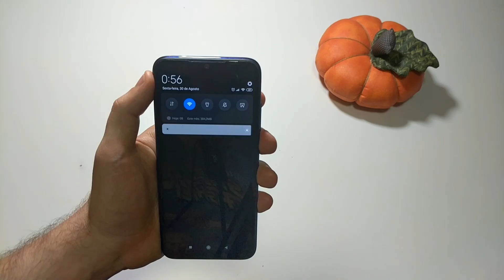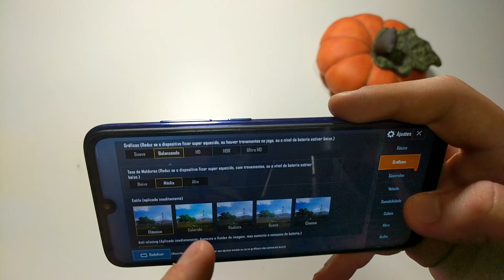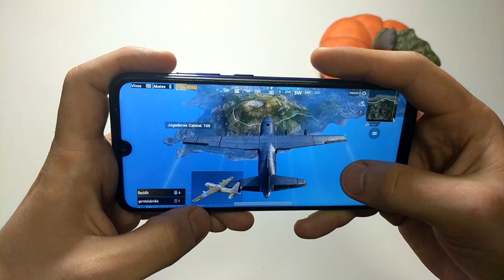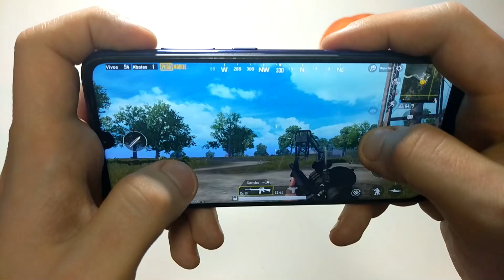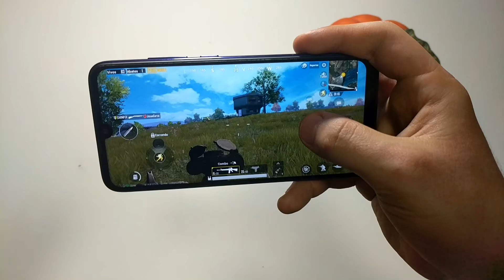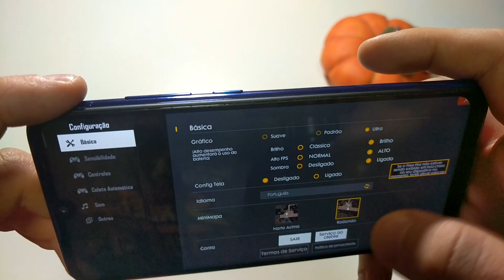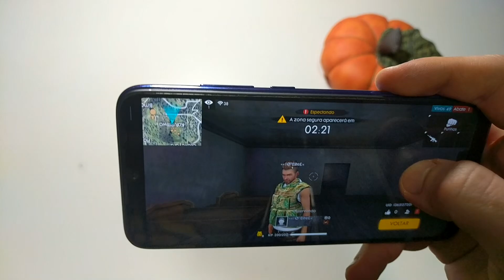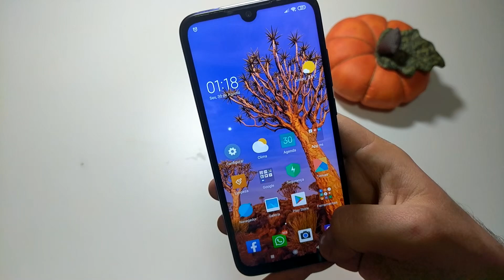XIAOMI REDMI NOTE 7-Teste Pubg E Free Fire Será Que Aguenta?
Saiu o teste de jogos do tão pedido Redmi Note 7 da Xiaomi, ele tem o processador Snapdragon 660 com 4 núcleos de 2.2 GHz Kyro 260 + 4 de 1.84 GHz Kyro 260, GPU Adreno 512 .Tem memória RAM de 4GB, armazenamento interno de 64GB

 Ele é famoso por consumir bastante energia, porém entrega um desempenho digamos, considerável "pela sua faixa de preço" mas não espere um snapdragon 855. Se você importá-lo é possível encontrá-lo por menos de R$ 1 mil

P.S: Fortnite instalou mas não rodou. A mensagem de erro é que a GPU do dispositivo não é compatível, quem sabe em breve!